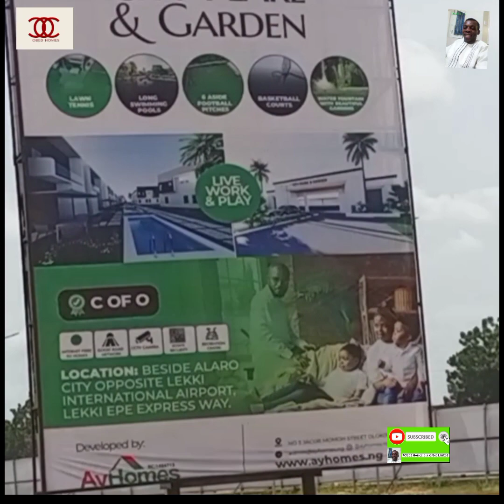CITY PEARL AND GARDEN ESTATE - Latest Video and Update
*CITY PEARL & GARDEN ESTATE*

Introducing City Pearl & Garden: Your Gateway to Prime Real Estate Investment! Discover the perfect blend of luxury and convenience at City Pearl & Garden, where prime real estate awaits you.

This prime location is situated beside Alaro City and opposite the Lekki International Airport on the Lekki-Epe Expressway. With a secure  title Certificate of Occupancy (C of O) in place, City Pearl & Garden offers a golden opportunity to invest in your future.

*PROPERTY DETAILS:

🔰Prelaunch Price: N18,000,000 Outright 0-6 months All inclusive, interest free
🔰 N5,000,000 Initial deposit

🔰 Prelaunch Price: N25,000,000 Outright 0-6 months All inclusive, interest free

              Commercial

🔰 Prelaunch Price: N80,000,000 Outright 0-6 months All inclusive, interest free
🔰N10,000,000 initial deposit

Land Title: C OF O

*AMENITIES*
•Internet Fibre To Homes
•Good Road Network
•CCTV CAMERA
•Estate Security
•Recreation Centre

*LANDMARK*
•Alaro City
•Lekki International Airport
•Pan-Atlantic University
•Epe Resort

Don't miss out on this incredible opportunity to own a piece of this flourishing community. Act now to secure your spot in this prime location with City Pearl & Garden.